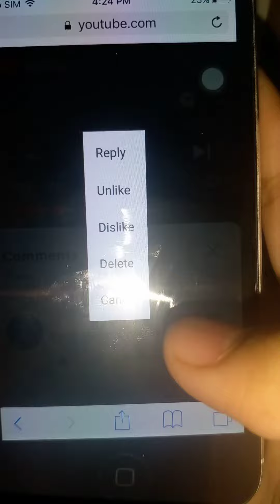Giveaway winner announcements are you exited